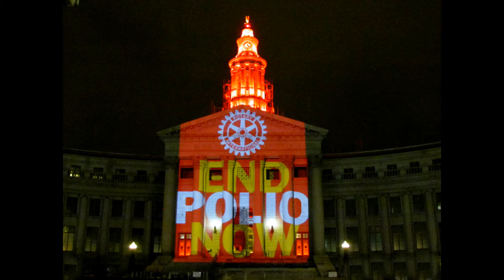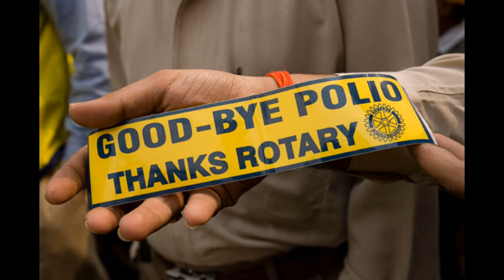ENDPOLIONOW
This is a  Telugu (Local language of AP, India) Audio encouraging all parents to IMMUNE their children against Polio and come for Pulse Polio on 19th Jan, 2014.